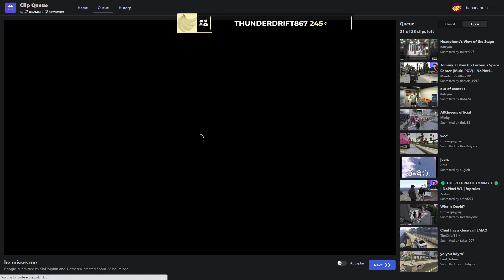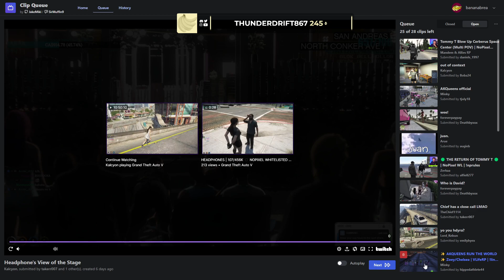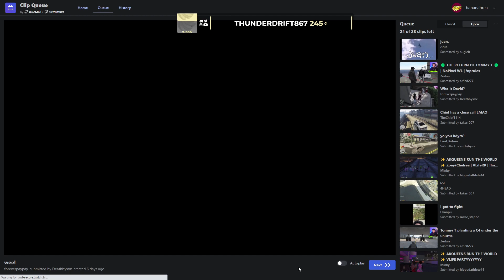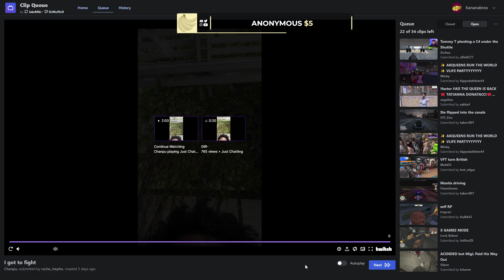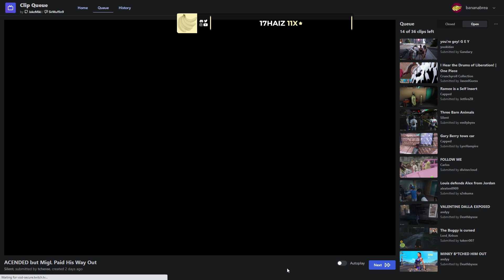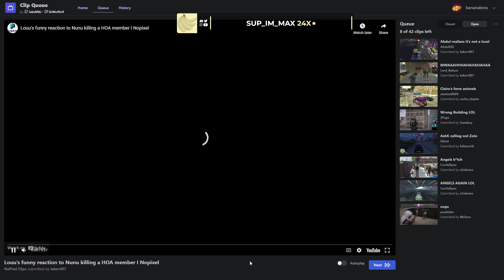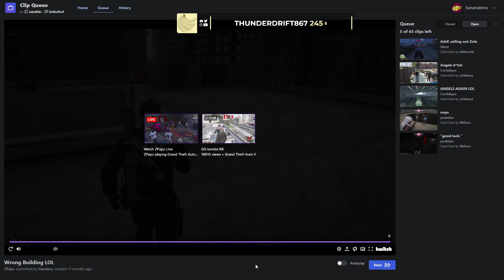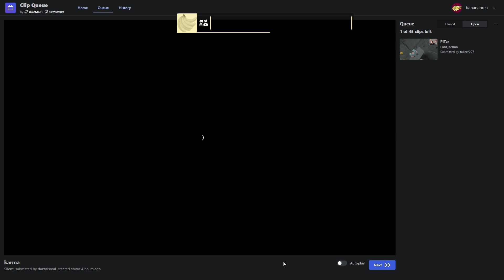🤢🤢🤢🤢🤢ANGELS 🤢🤢🤢🤢🤢 ANGELS twitter insta @ bananabreaa | bananabrea | 8/2/2023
This channel is in no way associated with any streamer(s).